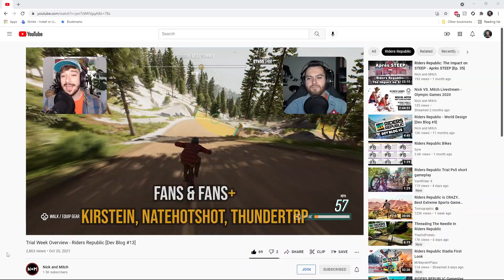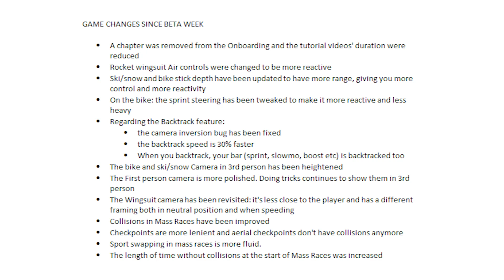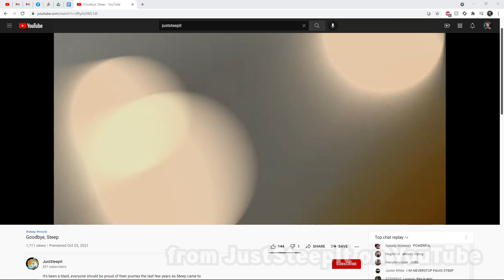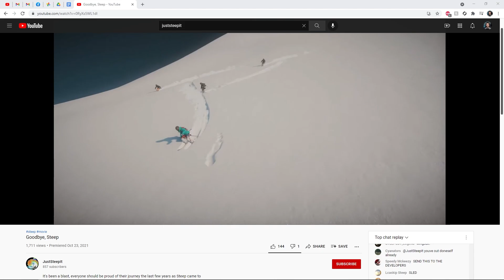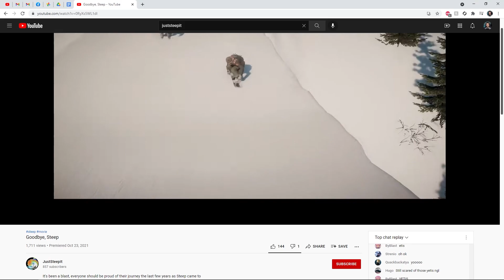Riders Republic GOTY?! - The Riders Report [Ep. 1]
Greater than STEEP?!  A chance at GOTY?! Welcome to the Riders Report - the #1 weekly show about Riders Republic! Catch the latest news about the game, a discussion on topics brought up by the community, and featured community content in the riders roundup.  This week, we discuss our initial impressions of Riders Republic, including the changes from the beta to trial week, and it being a contender for Mitch's game of the year.

0:00 Intro
0:58 News
1:48 Main Topic
15:32 Riders Roundup
25:49 Outro